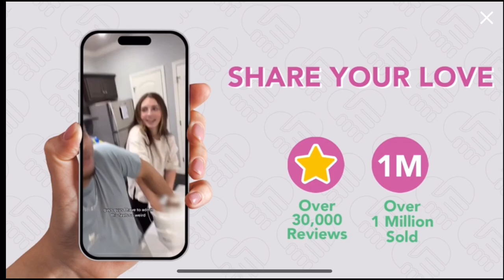The perfect Valentines Day Gift Hand Casting Kit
Luna Bean Hand Casting Kit - Unique Couples Gifts for Christmas, Anniversaries, Bridal Showers, Weddings, Engagements, Grandma - Mold Kit for Her, Him